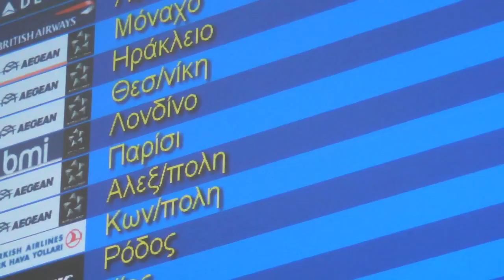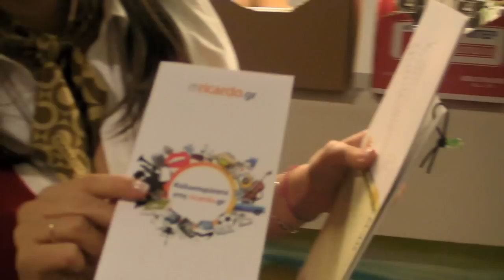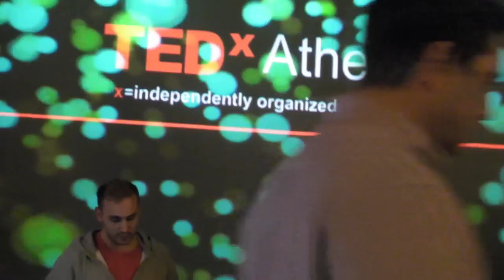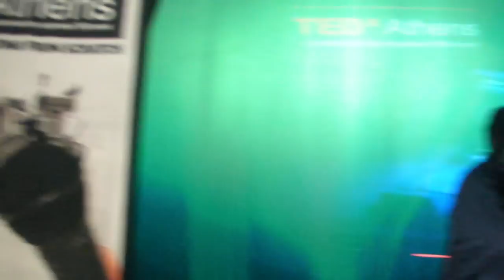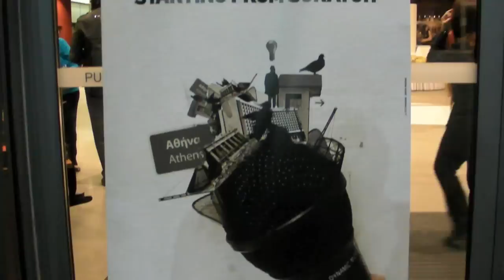TEDxAthens 2010 - Making of Video